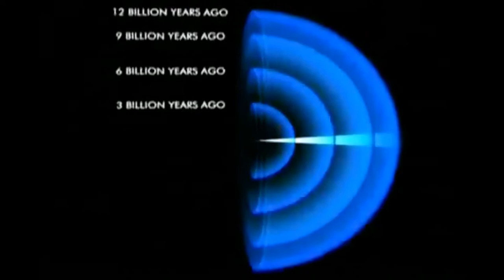Hubble and the deep old universe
Thought it would be nice to plug real images into Kubrik's choice of Space Odyssey music (Ligeti: Lux Aeterna).
I own none of this material, but wanted to share the cosmic thrill of the deep field zoom,
the devouring pull of black holes.